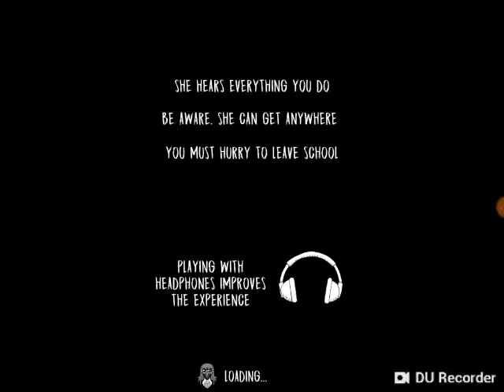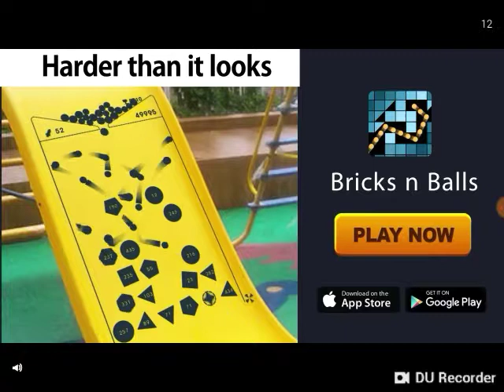How to escape the school